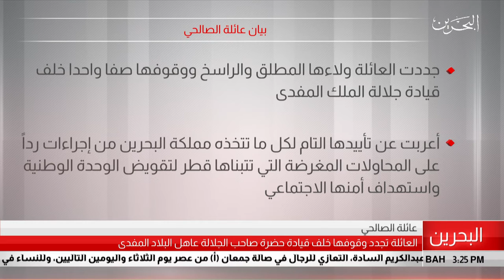البحرين مركز الأخبار : بيان عائلة الصالحي 01-08-2019